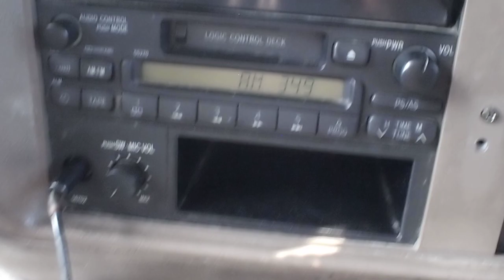Interior: Toyota Coaster[HZB40] 2000y on sale !!!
⭐1HZ-ENGINE⭐26seats⭐Auto Door⭐
Mileage 328,500KM
Model Code KK-HZB40
Registration
Year/Month 2000/4
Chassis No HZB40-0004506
Engine Size 4,163CC
Fuel Diesel
Drive 2WD
Ext. Color Beige
Steering Right
Transmission Automatic
Seats 26
Doors 2

Callin Auto Co.,Ltd based in tokyo japan.
You can check the condition and goodness of the car in the video more than photos.